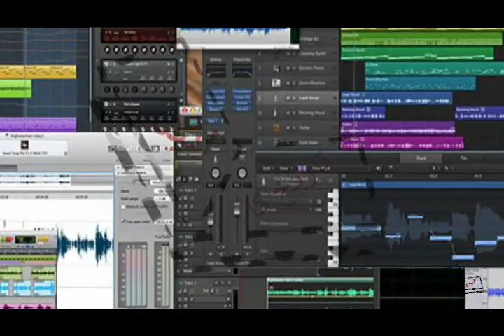3000 years old Egyptian Mummy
3000 years old Egyptian mummy has been observed by British scientist and they said that this mummy still can speak after 3000 years.